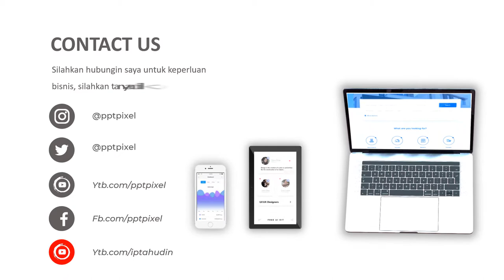Jasa Video Promosi, Animasi, Cinematic, Iklan Terbaik + Murah di Jebus, Kelapa, Muntok